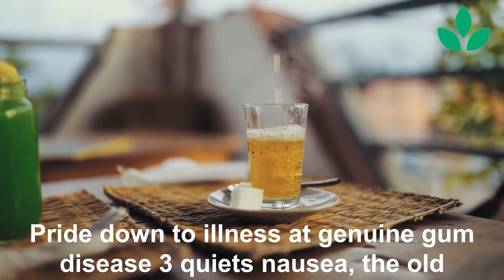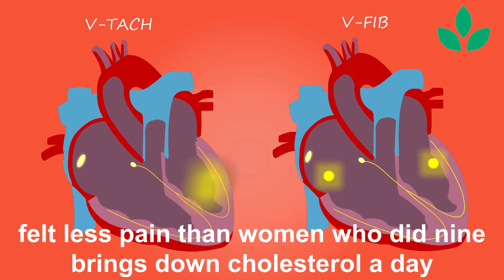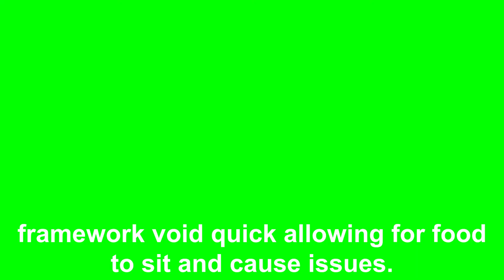Why Is Ginger Good For You? ||Health Benefits Of Ginger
Individuals have utilized ginger in cooking and medication since old.
1. Battles Germs.
Certain concoction mixes in new ginger assistance your body avert germs. They're particularly acceptable at stopping the development of microscopic organisms like E.coli and Shigella, and they may likewise keep infections like RSV under control.
▼Follow  Natural Well
what are the health benefits of ginger and garlic
what are the health benefits of ginger oil
what are the health benefits of ginger garlic turmeric and cloves
what is the health benefits of ginger garlic and honey
what are the health benefits of ginger powder
what are the health benefits of ginger
what are the health benefits of ginger tea
what are the health benefits of ginger root
what are the health benefits of ginger and turmeric
what health benefits of ginger
what's the health benefits of ginger root
what is the health benefit of ginger and garlic
what is the health benefit of ginger tea
what is the health benefits of ginger root
what is the health benefits of ginger and lemon